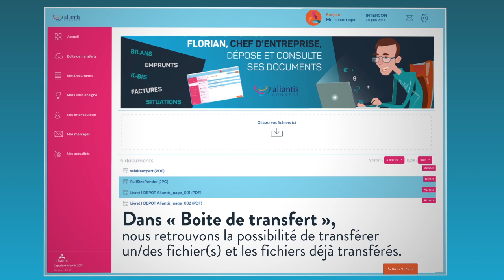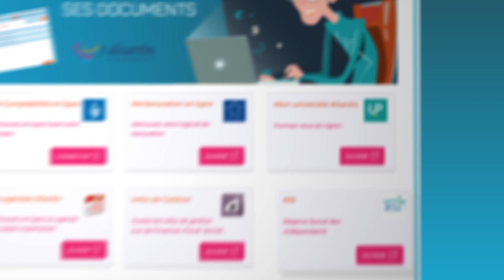FILM TUTO - ALIANTIS CONNECT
Aliantis a créé « Aliantis Connect », la solution de gestion en ligne pour piloter son entreprise 24h/24 - 7J/7 via un ordinateur, un smartphone ou une tablette.

Réalisation du motion design pour l'agence Acteris